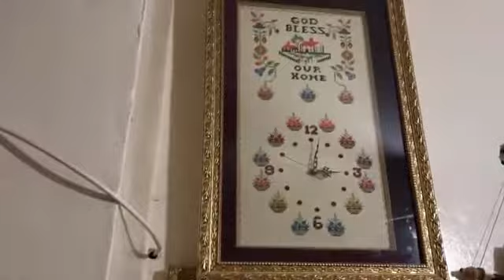Isreali occupation forces evacuated the Activist